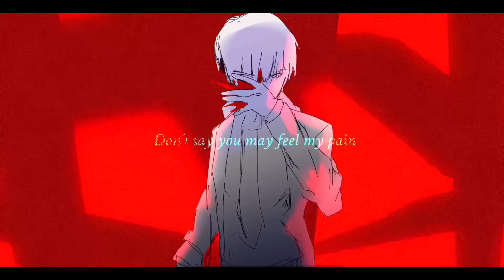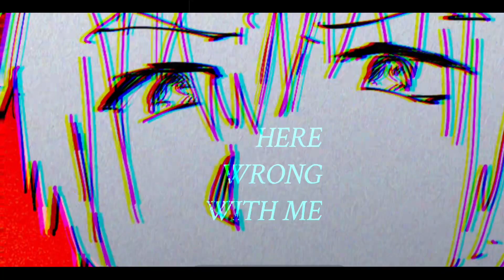USSEEWA: OMNISCIENT READER’S VIEWPOINT [FAN MV / ANIMATIC]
SONG: USSEEWA by @Ado1024
INSPIRED BY: USSEEWA MV by WOOMA
MV by: me
Omniscient reader’s viewpoint /orv centric animatic featuring Kim dokja, junghyuk yu, Jung Heewon, Yoo Sangah and Kimco members